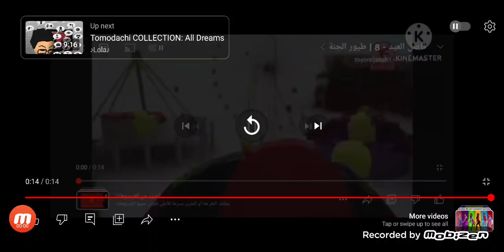August 21, 2023